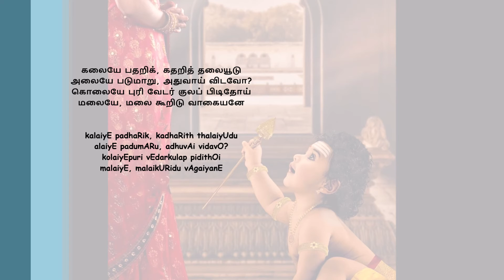Kandhar Anuboothi 32 - KalaiyE|Tamizh & English lyrics|2 tempos|Raagam Poorvikalyani| Eka thaalam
Plugin your earphones and enjoy the song

Let's learn a small song (Kandhar Anuboothi)

Kandhar Anuboothi 32 - Kalaiye padharik
கலையே பதறிக் - கலைஞானம் பயனுற

கலையே பதறிக், கதறித் தலையூடு
அலையே படுமாறு, அதுவாய் விடவோ?
கொலையே புரி வேடர் குலப் பிடிதோய்
மலையே, மலை கூறிடு வாகையனே

kalaiyE padhaRik kadhaRith thalaiyUdu
alaiyE padumARu adhuvAi vidavO
kolaiyEpuri vEdarkulap pidithOi
malaiyE malaikURidu vAgaiyanE

Explanation:
Oh Victorious One who cleft the Krauncha Peak! Oh Lord, high as a mountain, embracing Valli The cow-elephant of the hunter tribe! Should I be left adrift with a brain fuddled by knowledge of secular arts learnt by rote?

U N C
Shlokas , Songs & Stories - Seasoned with fondness